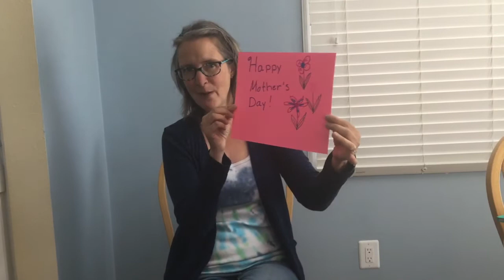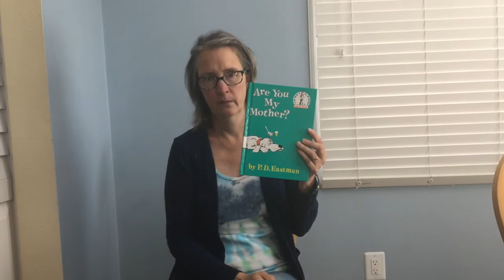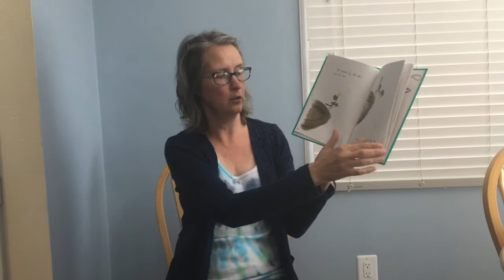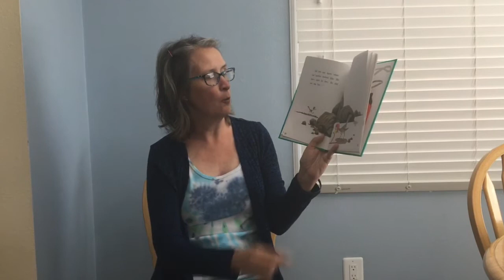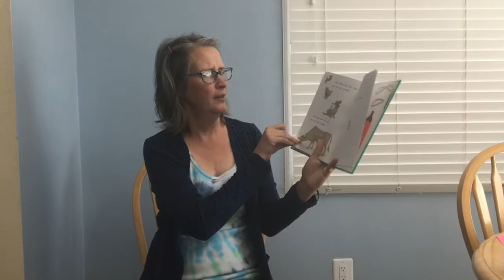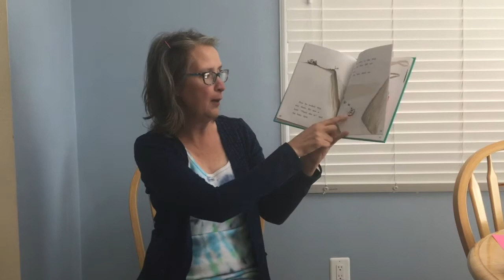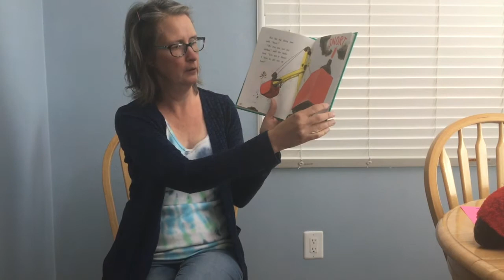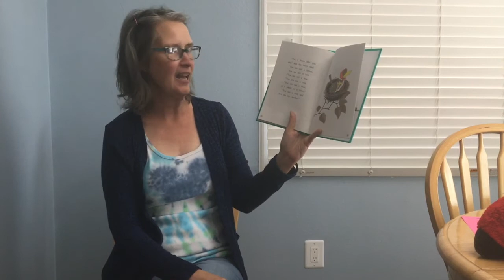Ladybug Circle Time 5-11